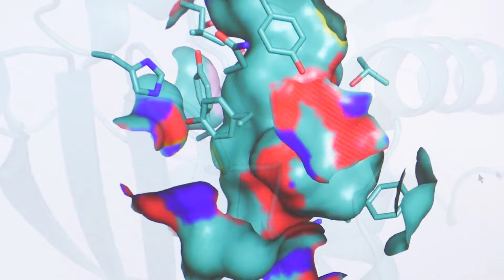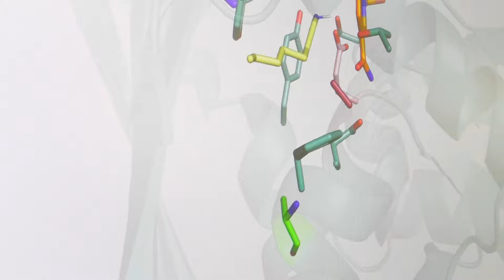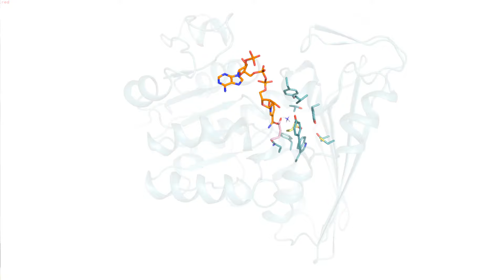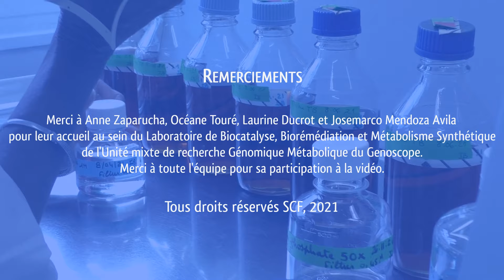Témoignages de chimistes au Genoscope d'Évry - Centre national de séquençage (CEA)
Le Genoscope est un centre de recherche pluridisciplinaire dont l'objectif est l'étude des génomes des être vivants et de leur métabolisme.
Trois étudiants en chimie, Océane Touré (doctorante), Laurine Ducrot (doctorante) et Josemarco Mendoza Avila (master 2), présentent leurs recherches au sein du Laboratoire de Biocatalyse, Biorémédiation et Métabolisme Synthétique (UMR Génomique Métabolique), sous la direction d'Anne Zaparucha.
Ils développent des réactions chimiques catalysées par des enzymes issues de la biodiversité des micro-organismes étudiés au Genoscope par les biologistes.

La SCF vous invite à découvrir des témoignages de chimistes racontant leur parcours et leur quotidien. Techniciens, ingénieurs, chercheurs, enseignants, doctorants… nous accueillent sur leur lieu de travail, nous font partager leur passion, nous livrent leur regard personnel sur leur métier et sur la chimie.